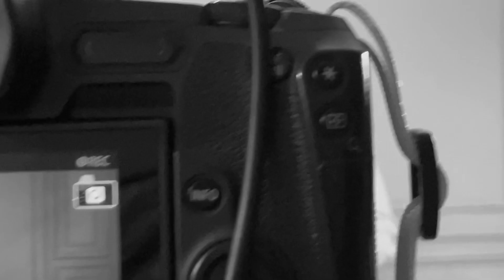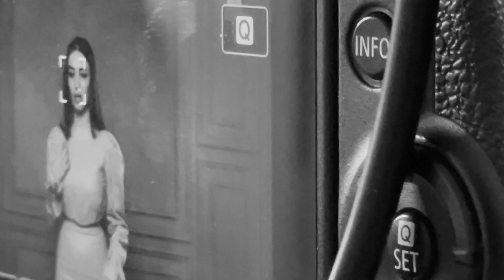smartinfo Զոմբիների դարաշրջանը և հետևանքները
🔺Ինչպե՞ս ֆեյսբուքը օգնեց Թրամփին նախագահ ընտրվել
🔺Ինչպե՞ս սոց էջերը մեզ դարձրին շիզոֆրենիկ հասարակություն
🔺Ինչպե՞ս հասկանալ սոց էջերի կարմիր գծերի սահմանը